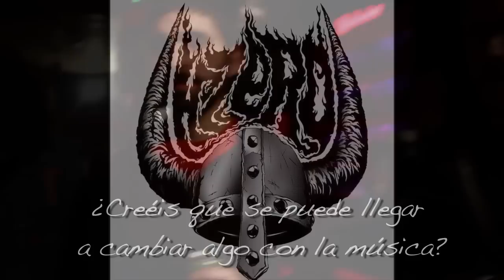UNDERGROUND NOISE VIDEO MAGAZINE -vol4- HZERO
Entrevista realizada a Hzero durante su concierto junto a Adrift y Moksha en la sala Begood el 22/12/2012 en Barcelona. Entrevista y redacción por Ivan Arrieta, grabado y editado por Pepo Villena.